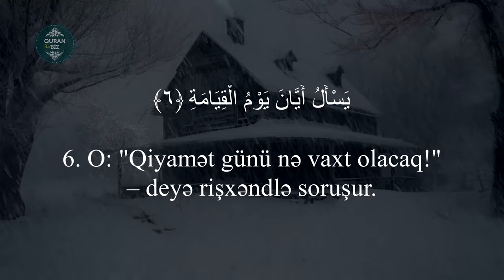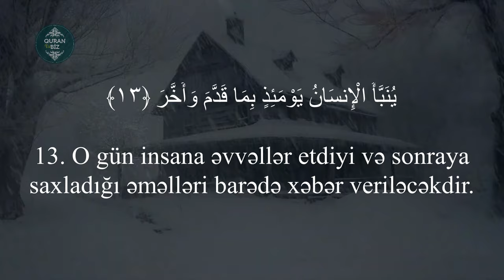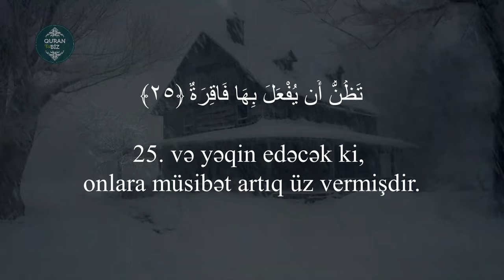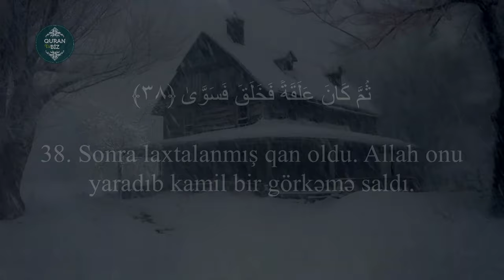Qiyəmə surəsi - Omar Hisham Al Arabi / سورة القيامة عمر هشام العربي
Qiyəmə surəsi -
Omar Hisham Al Arabi
 سورة القيامة  عمر هشام العربي
75. əl-Qiyəmə surəsi
"Qiyamət" surəsi, 40 ayə,

Məşhur qarilər:
İdris Abkar.
Saad Al Ghamdi
Mişari ar-Raşid
Feysal ar-Ruşud
Muhammad Al-Luhaidan
Abdul Həlim
İslam Subhi

 1. Fatihə surəsi 2. əl-Bəqərə surəsi 3. Ali-İmran surəsi 4. ən-Nisa surəsi
5. əl-Maidə surəsi 6. əl-Ənam surəsi 7. əl-Əraf surəsi 8. əl-Ənfal surəsi
9. ət-Tovbə surəsi 10. Yunus surəsi 11. Hud surəsi 12. Yusuf surəsi
13. ər-Rad surəsi 14. İbrahim surəsi 15. əl-Hicr surəsi 16. ən-Nəhl surəsi
17. əl-İsra surəsi 18. əl-Kəhf surəsi 19. Məryəm surəsi 20. Ta ha surəsi
21. əl-Ənbiya surəsi 22. əl-Həcc surəsi 23. əl-Muminun surəsi
24. ən-Nur surəsi 25. əl-Furqan surəsi 26. əş-Şuəra surəsi
27. ən-Nəml surəsi 28. əl-Qasas surəsi 29. əl-Ənkəbut surəsi
30. ər-Rum surəsi 31. Loğman surəsi 32. əs-Səcdə surəsi
33. əl-Əhzab surəsi 34. Səba surəsi
35. Fatir surəsi 36. Ya sin surəsi 37. əs-Saffat surəsi
38. Sad surəsi 39. əz-Zumər surəsi 40. Ğafir surəsi
41. Fussilət surəsi 42. əş-Şura surəsi 43. əz-Zuxruf surəsi
44. əd-Duxan surəsi 45. əl-Casiyə surəsi 46. əl-Əhqaf surəsi
47. Muhəmməd surəsi 48. əl-Fəth surəsi
49. əl-Hucurat surəsi 50. Qaf surəsi 51. əz-Zəriyət surəsi
52. ət-Tur surəsi 53. ən-Nəcm surəsi 54. əl-Qamər surəsi
55. ər-Rahmən surəsi 56. əl-Vaqiə surəsi 57. əl-Hədid surəsi
58. əl-Mucadilə surəsi 59. əl-Həşr surəsi 60. əl-Mumtəhənə surəsi
61. əs-Saff surəsi 62. əl-Cumuə surəsi 63. əl-Munafiqun surəsi
64. əl-Təğabun surəsi 65. ət-Talaq surəsi 66. ət-Təhrim surəsi
67. əl-Mulk surəsi 68. əl-Qaləm surəsi 69. əl-Həqqa surəsi
70. əl-Məaric surəsi 71. Nuh surəsi 72. əl-Cinn surəsi
73. əl-Muzzəmmil surəsi 74. əl-Muddəssir surəsi
75. əl-Qiyəmə surəsi76. əl-İnsan surəsi 77. əl-Mursəlat surəsi
78. ən-Nəbə surəsi 79. ən-Nəziət surəsi 80. Əbəsə surəsi
81. ət-Təkvir surəsi 82. əl-İnfitar surəsi 83. əl-Mutaffifin surəsi
84. əl-İnşiqaq surəsi 85. əl-Buruc surəsi 86. ət-Tariq surəsi
87. əl-Əla surəsi 88. əl-Ğaşiyə surəsi 89. əl-Fəcr surəsi 90. əl-Bələd surəsi
91. əş-Şəms surəsi 92. əl-Leyl surəsi 93. əd-Duha surəsi
94. əş-Şərh surəsi 95. ət-Tin surəsi 96. əl-Ələq surəsi
97. əl-Qadr surəsi 98. əl-Beyyinə surəsi 99. əz-Zəlzələ surəsi
100. əl-Adiyat surəsi 101. əl-Qariə surəsi 102. ət-Təkəsur surəsi
103. əl-Əsr surəsi 104. əl-Huməzə surəsi 105. əl-Fil surəsi
106. Qureyş surəsi 107. əl-Maun surəsi 108. əl-Kovsər surəsi
109. əl-Kəfirun surəsi 110. ən-Nəsr surəsi 111. əl-Məsəd surəsi
112. əl-İxlas surəsi 113. əl-Fələq surəsi 114. ən-Nəs surəsi